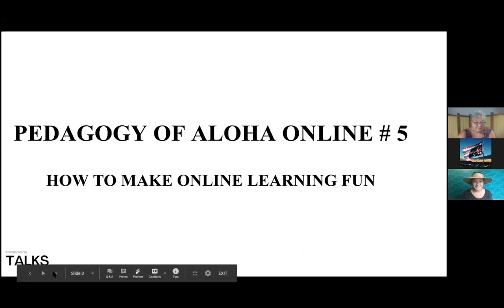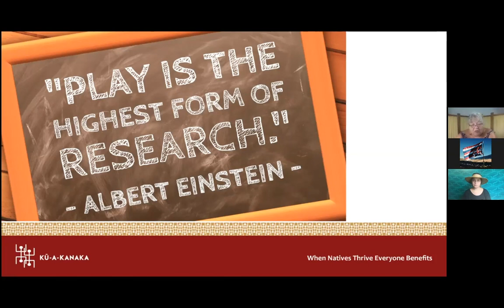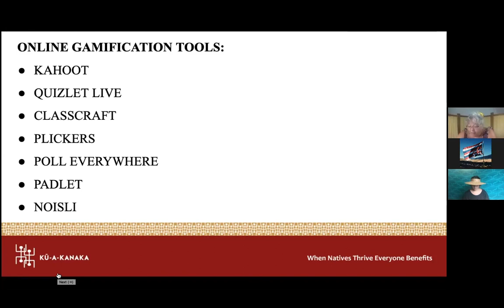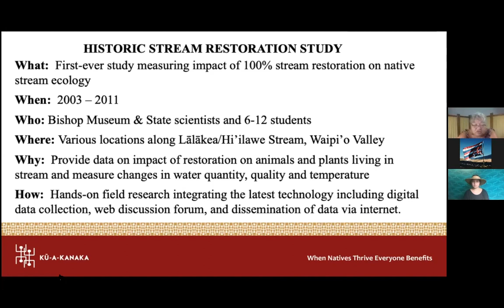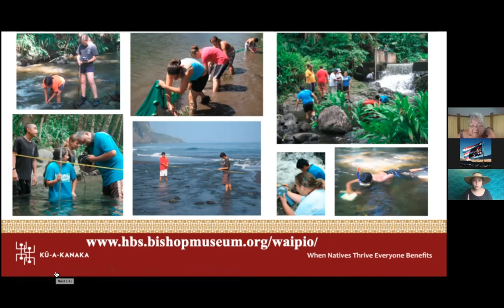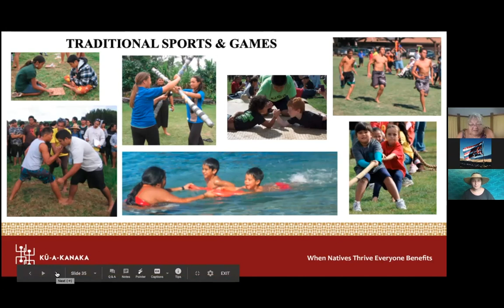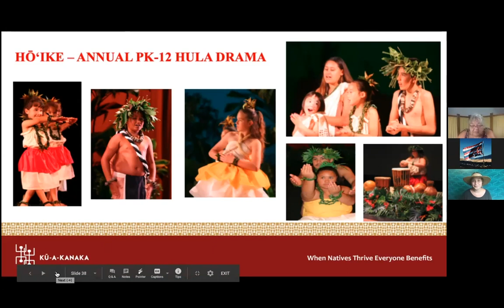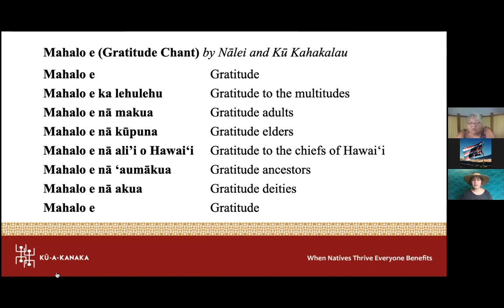How to make online learning fun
Kū Kahakalau: How to make online learning fun
Pedagogy of Aloha #5